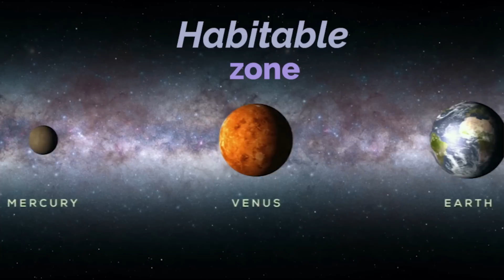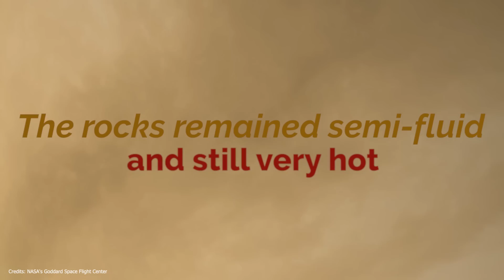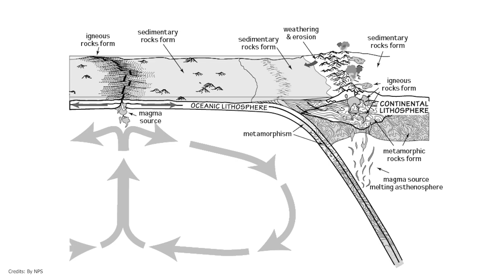Venus And Earth, Twin Planets? I'll Tell You How It Really Happened!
Earth and Venus are often called "different twins". Although they have many differences, they are undoubtedly the two most similar planets in our solar system. In fact, they are about the same size, composition, and density. Venus is the second planet in the solar system from the Sun. Earth is the third. Although Venus is closer to the Sun than Earth and therefore more exposed to solar radiation, it was once in the so-called habitable zone, the region of the Solar System where water in a liquid state can exist. This is because our young Sun was smaller and warmer than today, allowing for the presence of water and, who knows, the solar system's first life forms on this very planet that is so inhospitable today.
However, a recent study seems to contradict this hypothesis, stating that the conditions on Venus never allowed for the formation of rain and, consequently, an ocean of water.
Aside from the ocean, some NASA simulations of the planet's evolution suggest that Venus has had Earth-like temperatures (20-50°C) for about three billion years. So why is it so uninhabitable today? What caused the drastic climate change on Venus?
How and why did such an Earth-like planet end up so different?
Don't listen to the "global warming" alarmists, carbon dioxide is not to blame...
Follow me and I will explain everything to you...

Video Chapters:
00:00 Intro
01:46 Let's Start with Venus
03:18 Cold Aggregation
05:04 Diverging Paths of Earth and Venus
07:16 Greenhouse Effect on Venus
09:27 Absence of Plate Tectonics
10:38 Conclusion